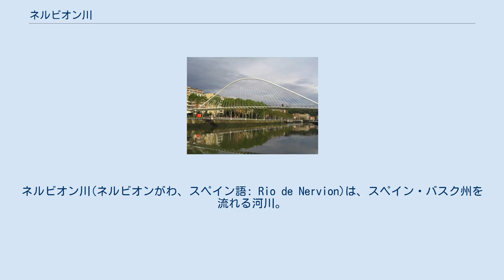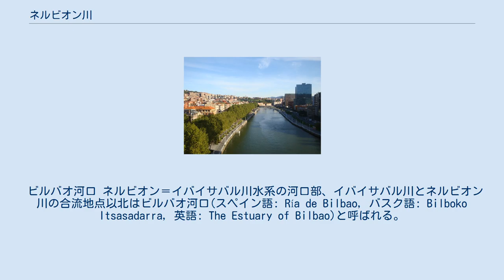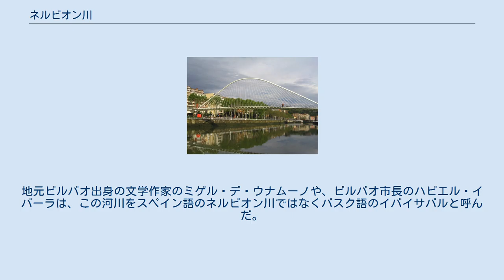ネルビオン川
ネルビオン川(ネルビオンがわ、スペイン語: Rio de Nervion)は、スペイン・バスク州を流れる河川。
アラバ県とビスカヤ県を流れ、ビルバオ都市圏中心部を通って大西洋・ビスケー湾のカンタブリア海に注ぐ。
イバイサバル川との合流地点以北の最下流部はビルバオ河口と呼ばれる。
 古代から、スペイン内陸部のメセタとネルビオン川流域を結ぶオルドゥニャの道は経済的な影響が大きかった。
中世にはビスカヤ伯領とカスティーリャ王国の自然的国境となり、入国税はネルビオン川付近で徴収された。
何世紀もの間、ネルビオン川流域はビスカヤ伯領の重要な通信回廊だった。
1870年にはビルバオからスペインの他地域に向かう鉄道がネルビオン川に沿って建設された。
 ビルバオは700年前に商村としてネルビオン川沿岸に築かれ、スペイン北岸でもっとも重要な港を持つ都市として活発な商業活動で発展した。
都市域は下流のビスケー湾に向かって拡大を続け、ビルバオ港の活動は再下流部の15kmの航行に依存していたが、技術者のエバリスト・チュルカは旧来の問題を解決する大型計画（運河化）を立案した。
ビルバオ都市圏は河川によって分断され、左岸は工場群（鉄鋼・金属加工・造船）やその労働者の居住地区となり、右岸は工場経営者の居住地区となった。
 上流部にあるデリカ渓谷と滝 カスティーリャ・イ・レオン州ブルゴス県とバスク州アラバ県の境界付近に水源があり、南から北に流れる。
アラバ県のデリカ渓谷では落差300mの壮大な滝を形成し、ビスカヤ県に入ってオルドゥニャに至る。
その後再びアラバ県に入り、アムリオやラウディオ/リョディオの町を流れる。
再びビスカヤ県に入ると、ビルバオ都市圏を通って大西洋・ビスケー湾のカンタブリア海に注ぐ。
ビルバオ市街の河岸にはビルバオ・グッゲンハイム美術館などがあり、河川に並行してビルバオ・トラムやメトロ・ビルバオなどが走っている。
ビルバオ市街にはサン・アントン橋・スビスリ橋・サルベ橋、ポルトゥガレテとゲチョの間には世界遺産のビスカヤ橋が架かっており、いずれも観光名所となっている。
潮の干満の影響は海から15km遡ったビルバオ旧市街に達する。
 西側から流れ込む支流にカダグア川やガリンド川、東側から流れ込む支流にアラティア川やイバイサバル川やアスア川がある。
イバイサバル川もネルビオン川本流とともに重要な河川とされており、水系を総称してネルビオン＝イバイサバル水系と呼ばれる。
水系全体の流域面積は1,900km2であり、延長距離は72kmである。
ゴルベア山地から流れ出す支流のアルトゥベ川にはゴユリの滝がある。
 ビルバオ河口 ネルビオン＝イバイサバル川水系の河口部、イバイサバル川とネルビオン川の合流地点以北はビルバオ河口(スペイン語: Ría de Bilbao, バスク語: Bilboko Itsasadarra, 英語: The Estuary of Bilbao)と呼ばれる。
河口はビルバオ市街地からビルバオ湾まで約16kmに及び、河川から海への移行部分を形成している。
ビルバオ河口にはビルバオ港があるが、港湾当局は近年、都市再生のためにビルバオに近い部分の河岸の大改造計画を行った。
この都市再生計画によって、ビルバオ港は河岸からより海側の、サントゥルツィやシエルベナなどの海岸線に移築された。
ビルバオから下流部はビルバオ都市圏に含まれ、左岸地区（バラカルド、セスタオ、ポルトゥガレテ、サントゥルツィ）と右岸地区（エランディオ、レイオア、ゲチョ）に分けられる。
 産業活動が増大した100年間を経て、特に下流部の25kmでは水中の酸素レベルが基準値を20%も下回った。
河川の生態系は破壊され、世界でもっとも汚染された河川のひとつであった。
1990年に地元当局はこの状況を克服するための環境整備計画が開始され、川底の汚泥を浄化した上で自然環境に復帰させられた。
この浄化計画には6億ユーロ以上が支出され、15年後には環境状態の一定の改善を得た。
ネルビオン川はきれいな川に変わり、現在では水生生物に満ちている。
 今日ではスペイン語（カスティーリャ語）のネルビオン川という名称が使用されているが、11世紀から20世紀までの史料によると、イバイサバル川とネルビオン川が合わさってビルバオ河口と呼ばれる最下流部は、伝統的にイバイサバル（バスク語で「広い川」の意）と呼ばれた。
地元ビルバオ出身の文学作家のミゲル・デ・ウナムーノや、ビルバオ市長のハビエル・イバーラは、この河川...